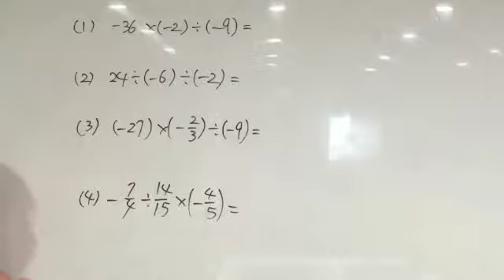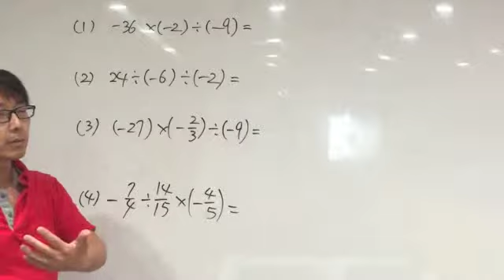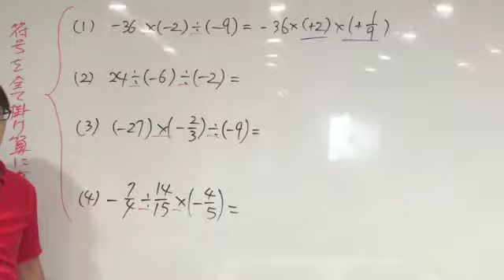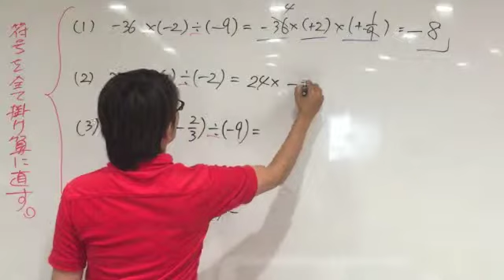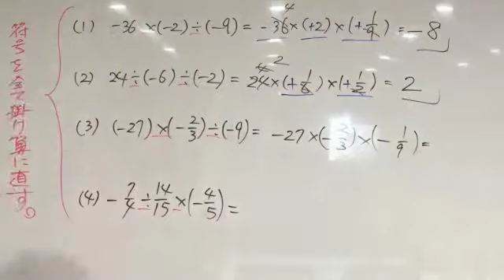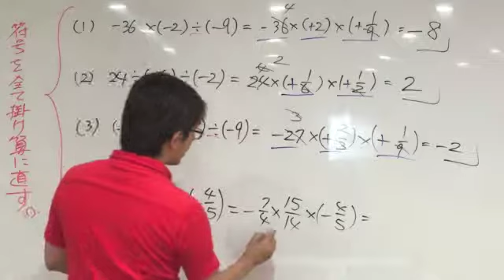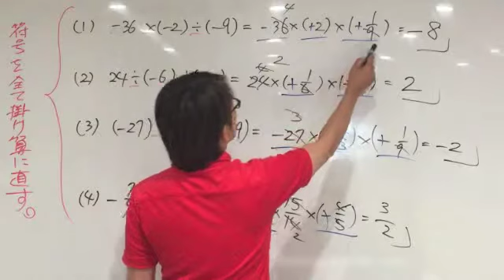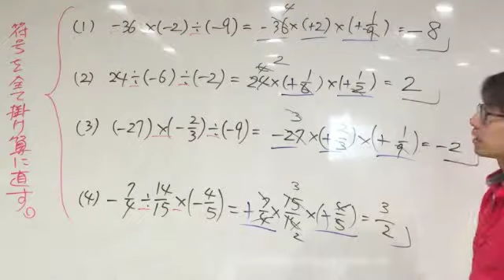正負の数 かけ算割り算のコラボ問題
熊本の塾を超える！アップスタディの公開中動画一覧！

いよいよコラボ問題です。
今回はかけ算と割り算しかないので、数学のルールに則って進めてみて下さい！